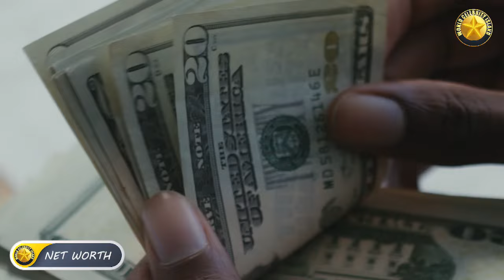Nicolas Cage Luxury Lifestyle 2024 Relationship, Children, Age, CARS, House, Net Worth, and More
Welcome to World Celebrity Island, your ultimate destination for all things Hollywood, entertainment, and beyond! Today, we're diving deep into the enigmatic world of one of Hollywood's most eccentric and beloved actors: Nicolas Cage. From his iconic performances to his off-screen adventures, Nicolas Cage has captivated audiences worldwide with his unique charm and undeniable talent. Join us as we explore the fascinating journey of this cinematic legend.